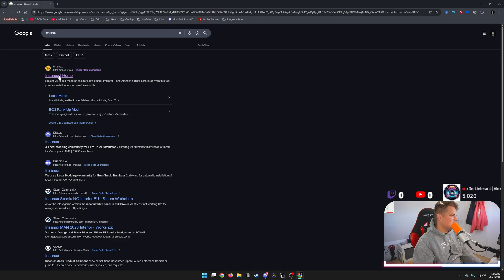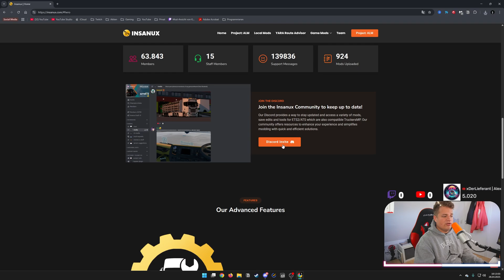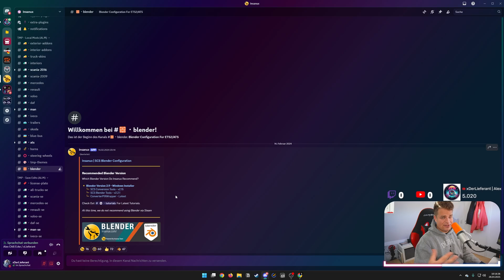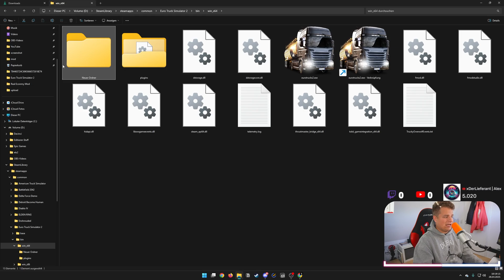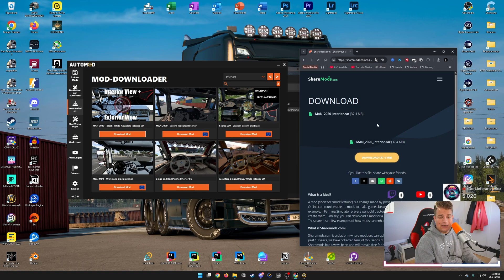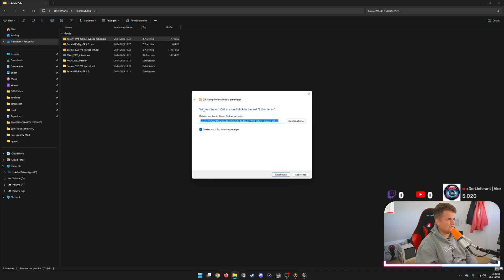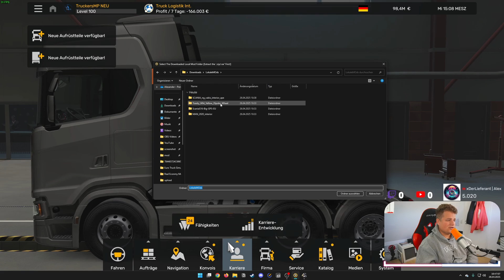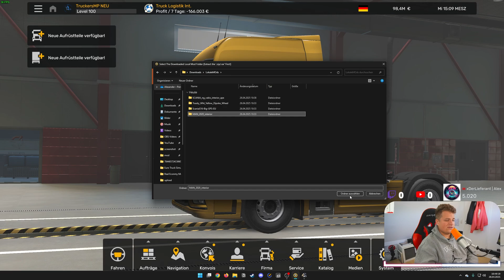ETS2 Lokale Mods mit ALM installieren 🚛 Schritt‐für‐Schritt Tutorial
Erfahre Schritt-für-Schritt, wie du mit dem ALM-Projekt lokale Mods in Euro Truck Simulator 2 installierst – perfekt für Einsteiger und Profis.
Inklusive Top-Quellen wie insunax & xlieferant, wichtige Einstellungen und Lösungsansätze für fehlerfreie ETS2 Mods.
👍 Like, 💬 Kommentar mit deinen Fragen und 📌 Abo für mehr ETS2-Tutorials und Modding-Tipps!

🕧Zeitstrahl🕧
0:00 - Intro und wichtige Infos
0:49 - Insanux
2:15 - Discord Server
4:00 - Bypass Installieren und ALM Herunterladen
6:00 - ALM + Discod Mods herunterladen
7:25 - Mods vorbereiten
7:53 - Mods Installieren
10:03 - Fehler? Wie krieg ich Sie weg?
10:41 - Scania
11:00 - MAN Modden
11:50 - Outro